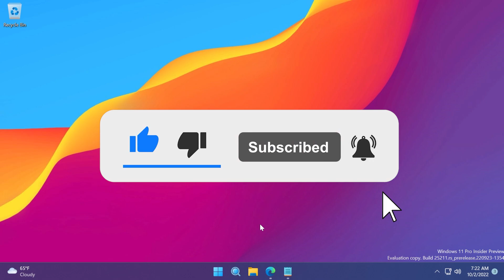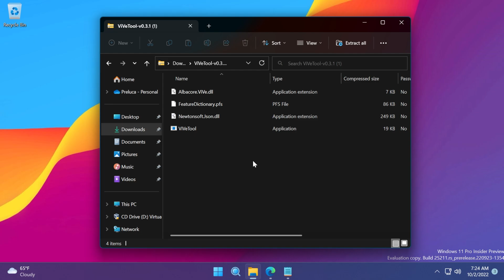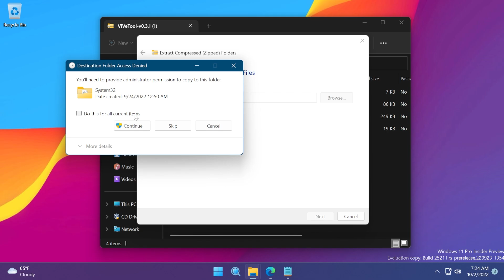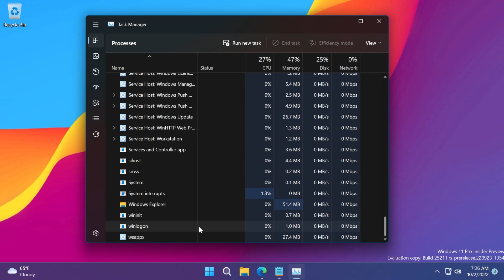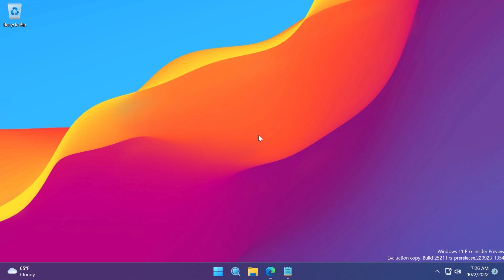How to Enable New Task Manager Button on Taskbar Right-Click in Windows 11 25211